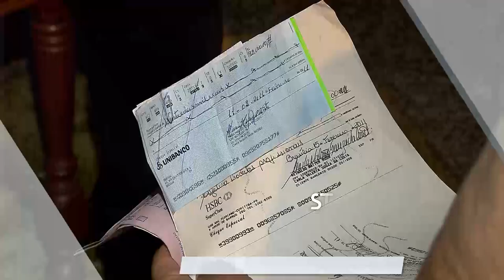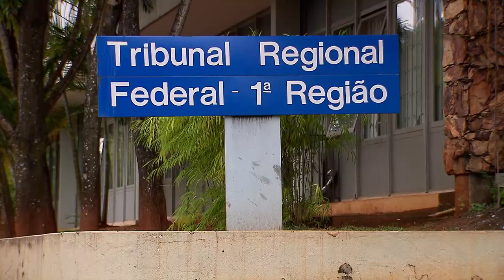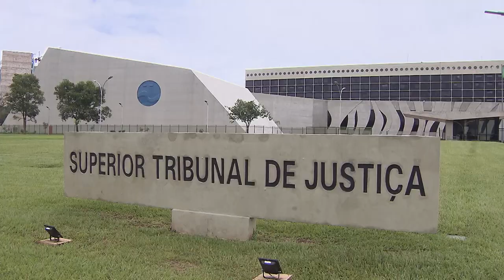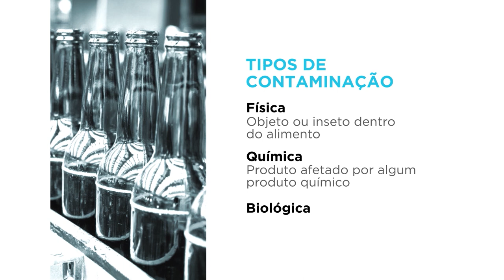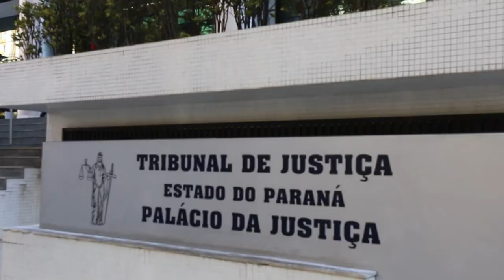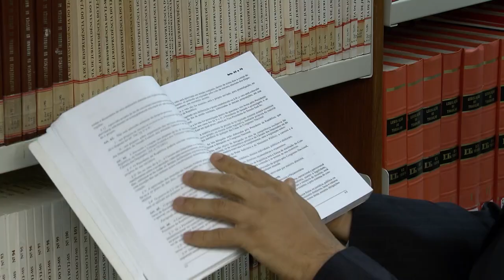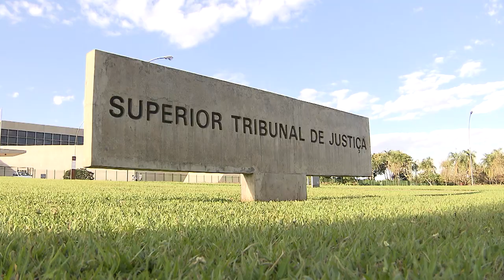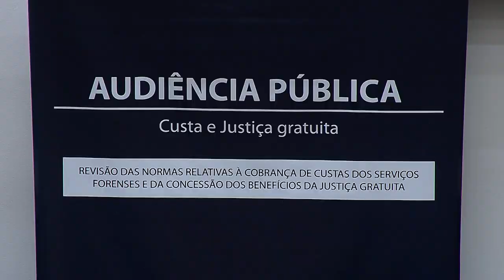STJN nº 280: Aposentadoria Invalidez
No STJ Notícias dessa semana vamos falar sobre a aposentadoria por invalidez. Quais são as regras para obter o benefício, além de conhecer histórias de quem se aposentou e a atuação da justiça nesses casos.